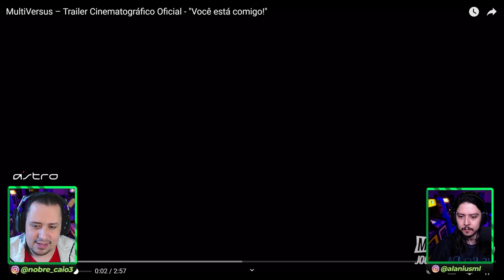EITAAA! REVELADO NOVO TRAILER DE MULTIVERSUS E DATA PARA ALFA E BETA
Nosso PC Gamer:
VGA: NVIDIA GeForce RTX 3070ti
Proc: Intel Core i5 10600k 4.1Ghz
Mobo: Asus Z490M Plus
Microfone: HYPERX QuadCast
SSD: TeamGroup T-Force Delta 500gb
Fonte: Corsair TX850 W